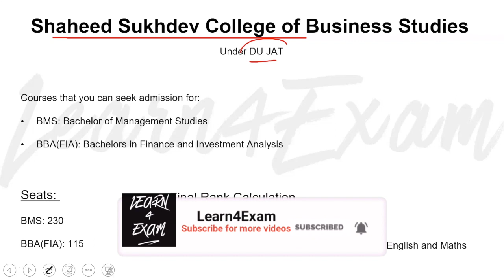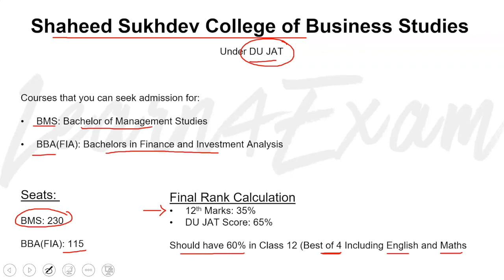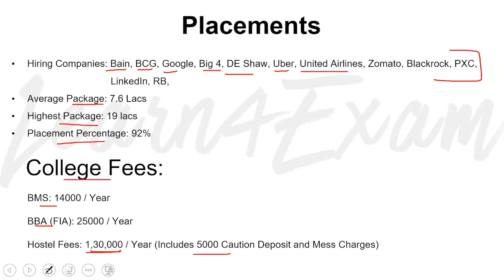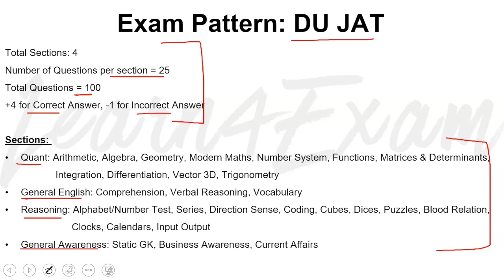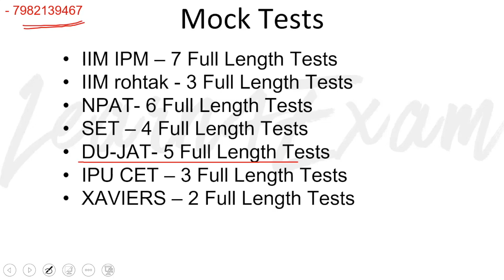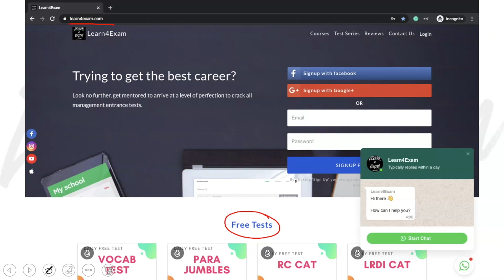All About Shaheed Sukhdev College DU SSCBS - Eligibility, Campuses, Packages, Cut-Off, Exam Pattern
1. Report the matter to the webmaster,
2. File DMCA notices – initially with Google, later legally
3. File Youtube Copyright Violation Reports.